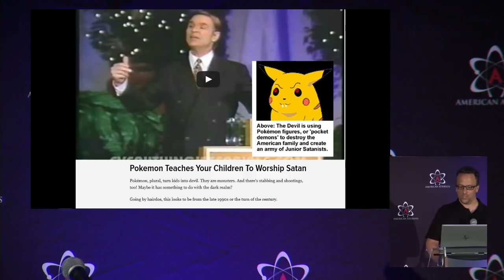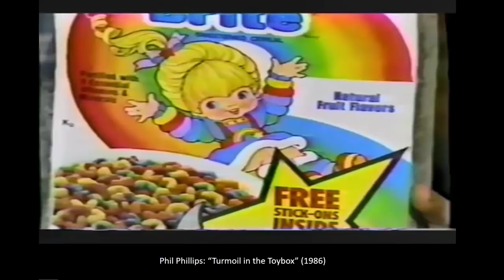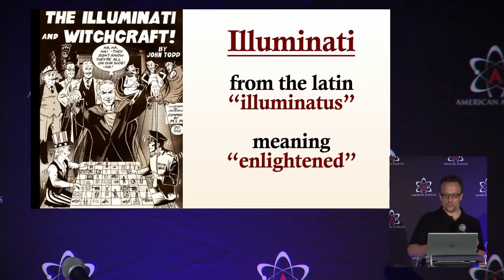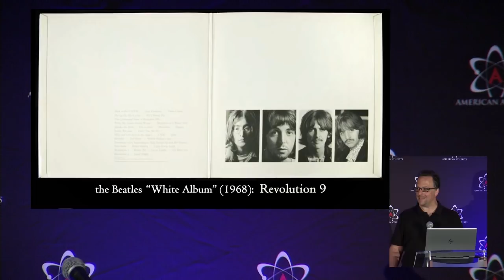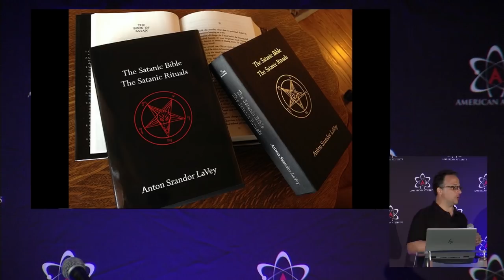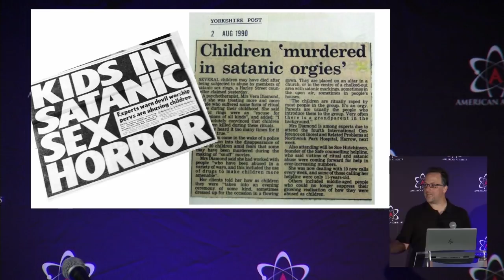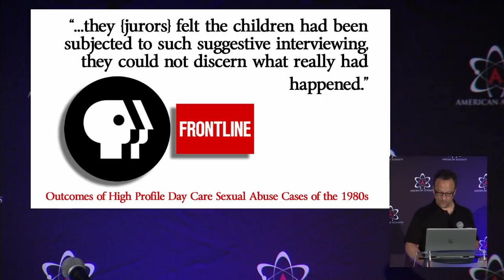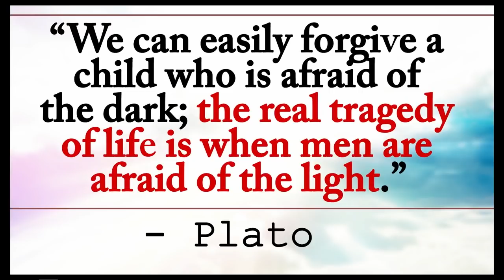Seth Andrews - The Satanic Panic: The Witch Hunt of the Late Twentieth Century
Seth Andrews, a video producer and former Christian broadcaster, now hosts The Thinking Atheist, one of the most popular online atheist communities in the world. Seth's weekly BlogTalkRadio podcast is a top-rated show that has been downloaded over 40 million times worldwide. He has spoken at over 100 freethought events across the United States, Canada and Australia.